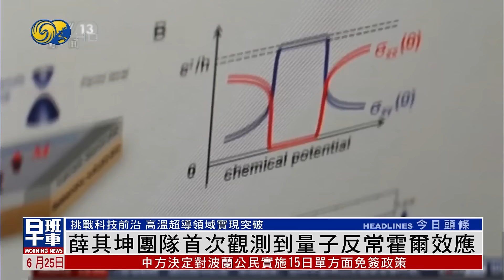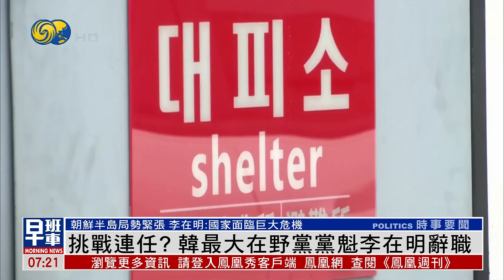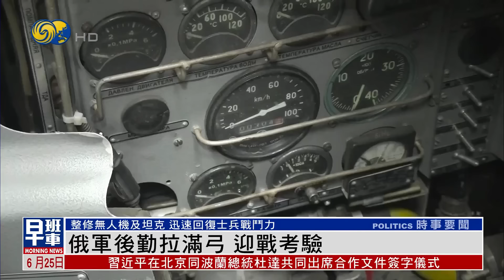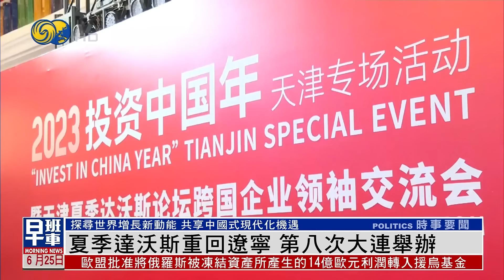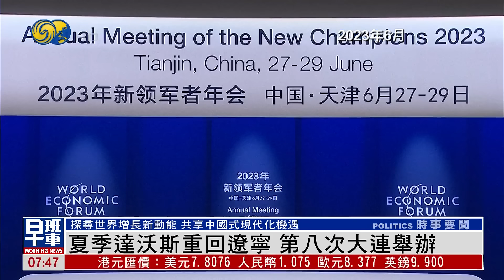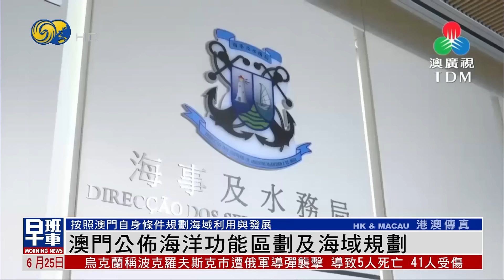《鳳凰早班車》韓鋰電池廠大火 22死包括10餘名中國人；第十五屆夏季達沃斯論壇25日在大連開幕；挑戰連任？韓最大在野黨黨魁李在明辭職｜20240625上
韓國京畿道華城市一家電池工廠，6月24日發生大型火災，造成22人死亡，韓方表示，根據個人物品等初步判斷，有17名中國公民，確切人數還需進一步確認。韓國總統尹錫悅對遇難者表示哀悼，政府則安排遇難者家屬來韓善後。各政黨都表示， 會全力支援善後工作。

第十五屆夏季達沃斯論壇6月25日至27日就要在大連舉行，中國國務院總理李強將在論壇發表特別致辭。目前論壇籌備的情況如何，現場又有哪些看點？

韓國最大在野黨共同民主黨8月將選出新一屆領導班子，黨魁李在明24日宣佈辭去黨首職務，預料將挑戰連任。李在明表示，國民和國家現正面臨巨大危機，將思考黨派和他本人未來的前進方向。